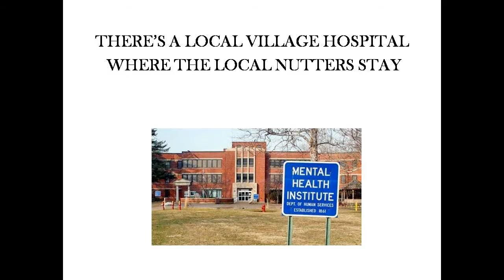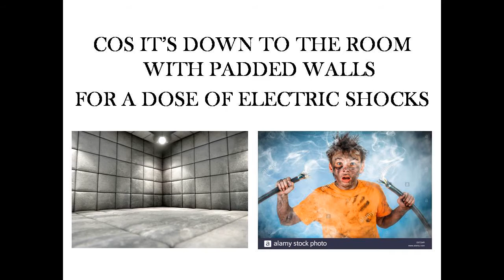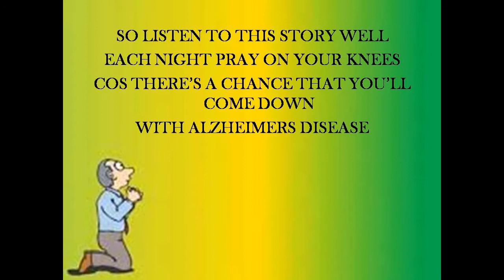THE MAN WITH ACUTE TOURETTES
At long last 'The Man With Acute Tourettes' makes a welcome return with his politically incorrect view of the world. He's busy in the studio getting his back catalogue ready for release. Enjoy folks.